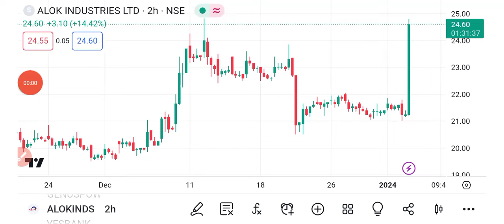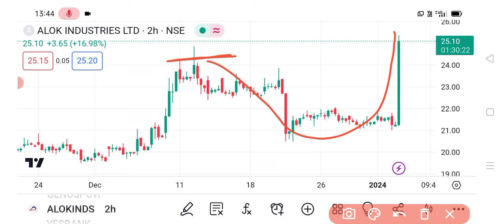Alok industries share targets | Alok share news | Alok industries share latest news today